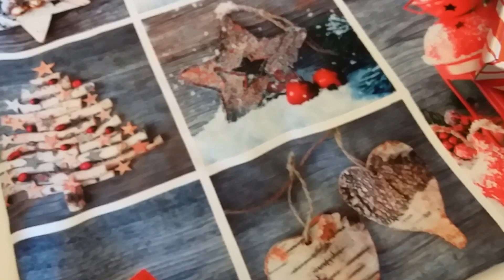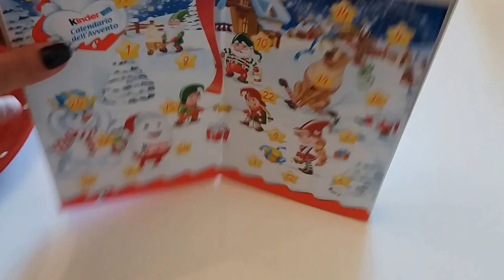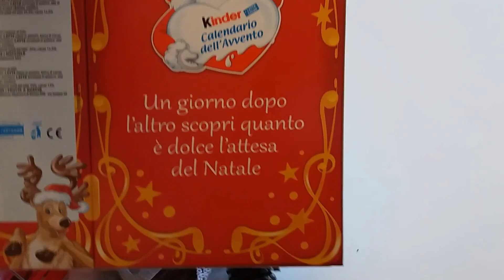ULTIMAS COMPRINHAS DE DECOR DE NATAL 2017| GIOVANNA LISBOA| VLOGMAS 15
Oi gente, neste video, eu compartilho com vcs, as ultimas comprinhas de Natal de 2017!

“Porque Deus amou o mundo de tal maneira que deu o seu Filho unigênito, para que todo aquele que nele crê não pereça, mas tenha a vida eterna.” (João 3:16)